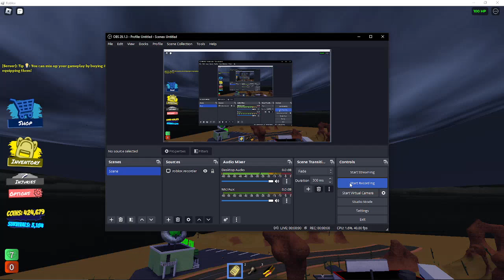NoobNado #1 (Survived) [Tornado Alley Ultimate]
No, this isn't the first NoobNado I encountered ever since I returned to this game. I've just decided I wanna start recording every NoobNado I encounter

I might also start recording other tornados I encounter (I'm not gonna record Freeze-Nado, Lurker, or Toastnado since those tornados murder my fps)